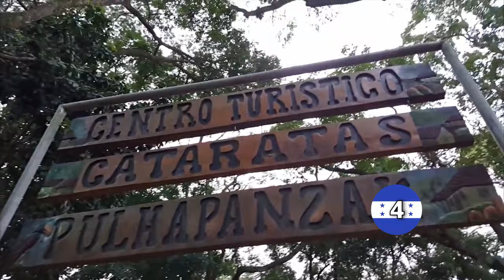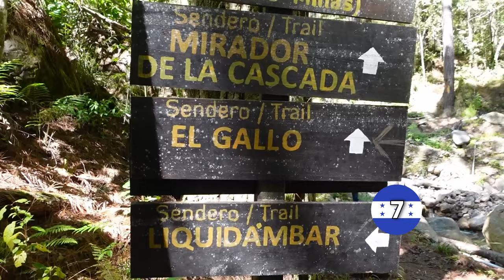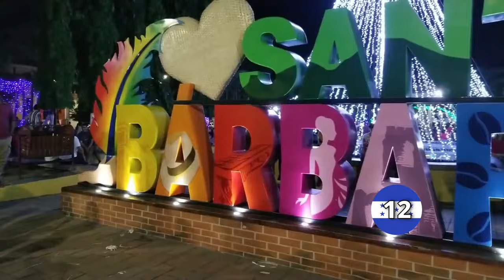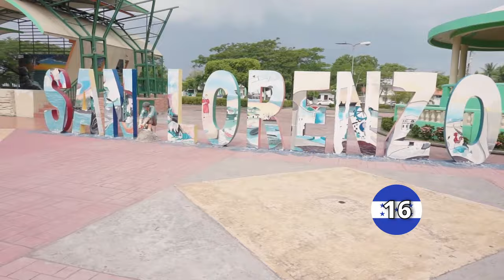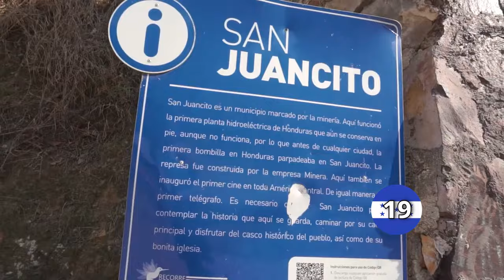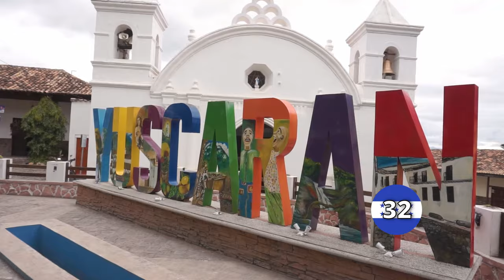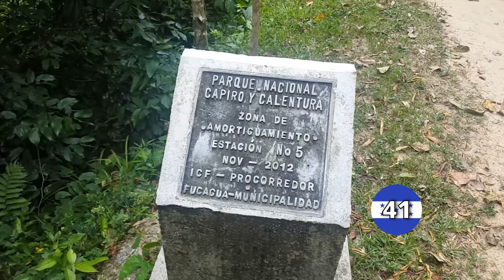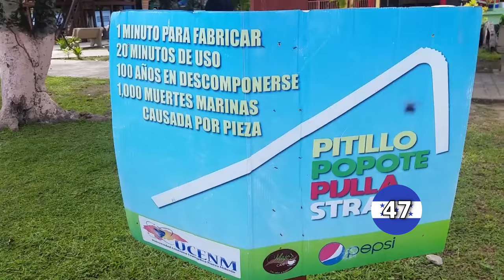Los 50 Mejores Lugares Para Visitar en HONDURAS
Te invito a conocer los 50 mejores lugares para visitar en la republica de Honduras, demos una vuelta por las bellas tierras catrachas.